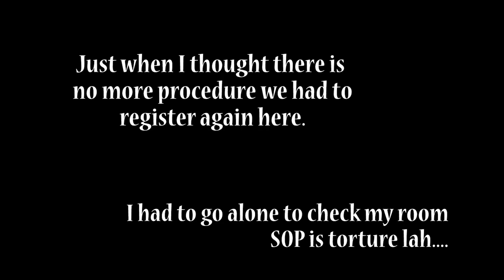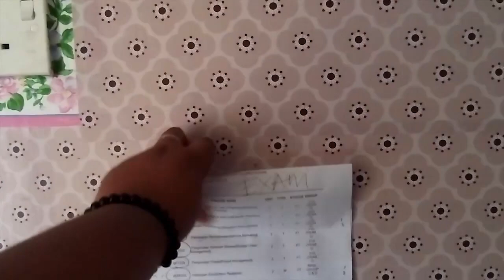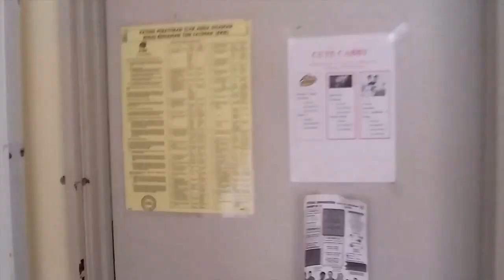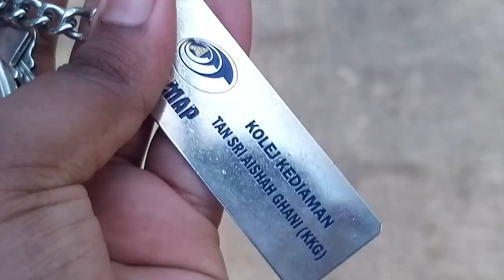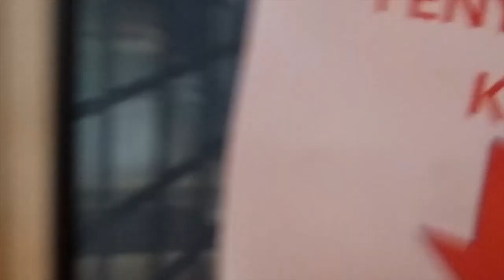Back To Hostel After Lockdown // Wang Ulu, UniMap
My final semester of my university life away from home came to an end during this whole pandemic. Since I had to rush home before the lockdown, I wasn't able to bring all my things with me thus here I am rekindling my memories as well as saying goodbye for one final time to my 3 years of hostel life. Join me on this journey, and stay tune for part 2

Thumbnail credits to : Divyaadarshinie